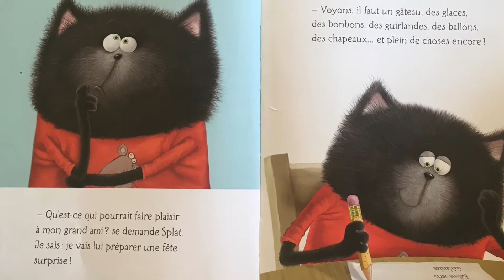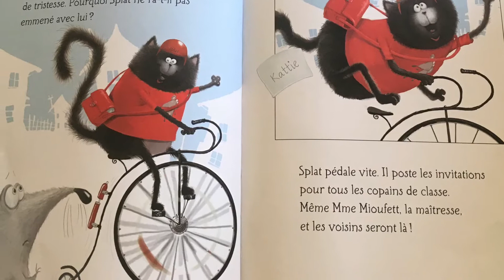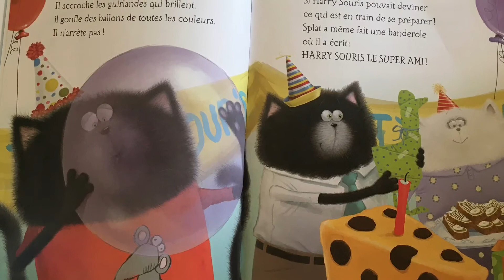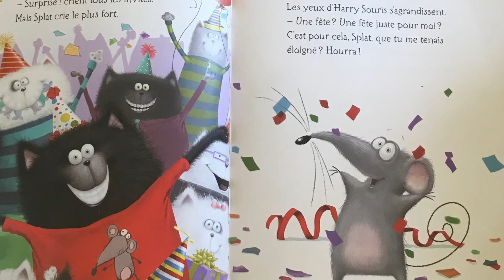Splat et Harry souris, amis pour la vie !